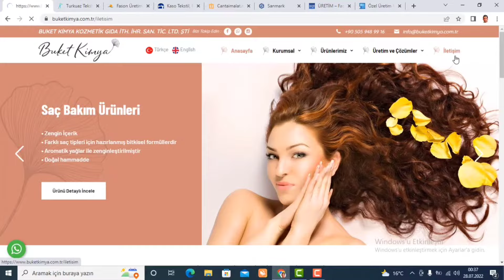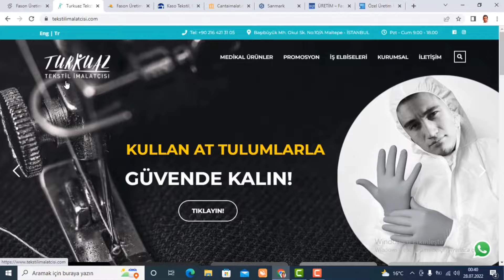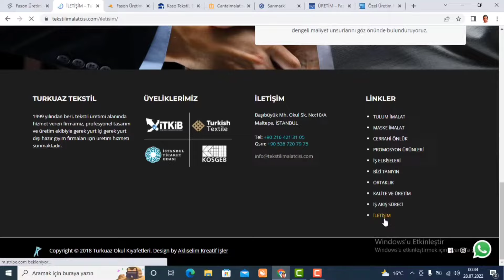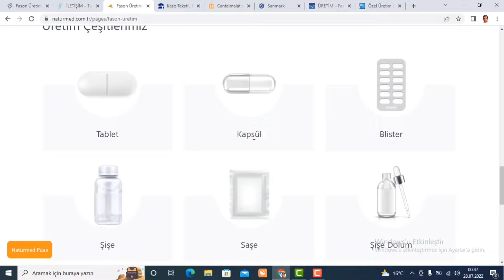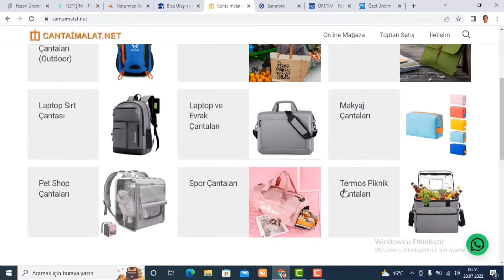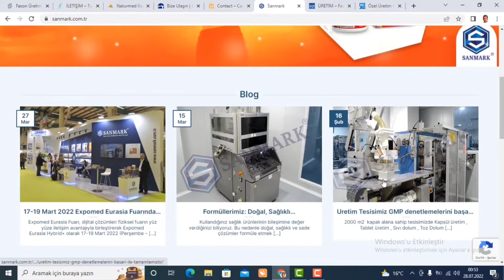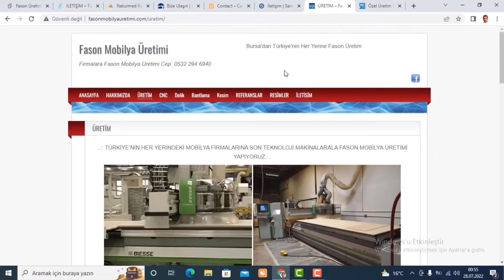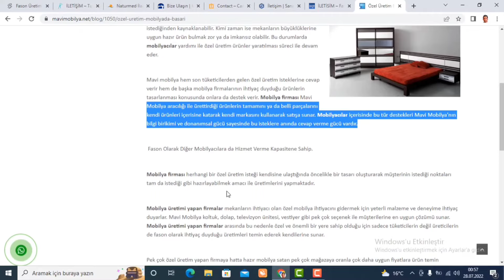Toptan Ürün Arama ! Fason Üretim Yapan Üreticiler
Merhaba;
Bu videomuzda kendi markamızla piyasaya ürünler sunmanın yollarından bahsettim. 8 adet fason üretim yapan örnek üretici firmanın internet sitelerini inceledim.
Sizler de eğer üreticiyseniz veya üretici arıyorsanız yorumlarda belirtebilirsiniz. Belki bu şekilde eşleşmeler olabilir. Umarım faydalı olur.

Video kısımları;
00:00 Giriş
02:12 Fason Üretim Yapan Üreticiler
09:15 Öneriler